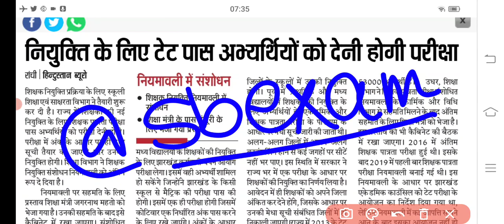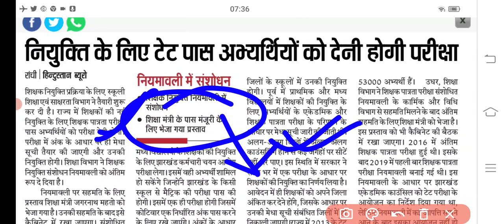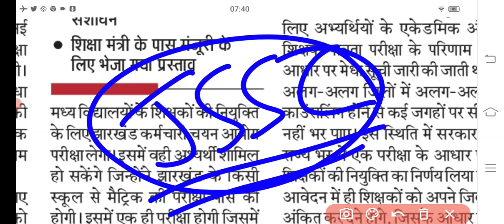टेट पास विद्यार्थियों के लिए होगी परीक्षा । Latest Updates TEACHER 2021